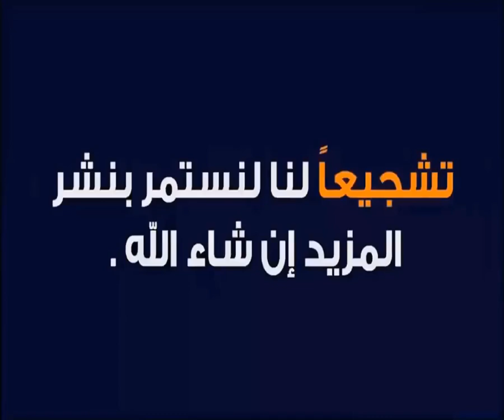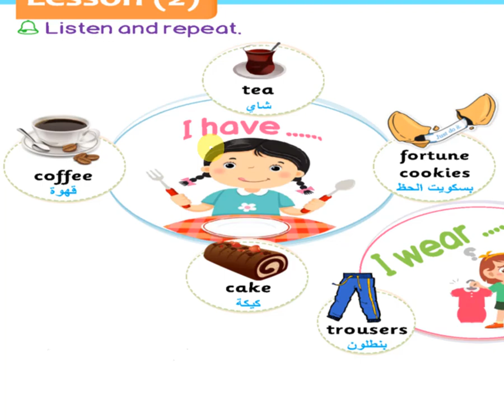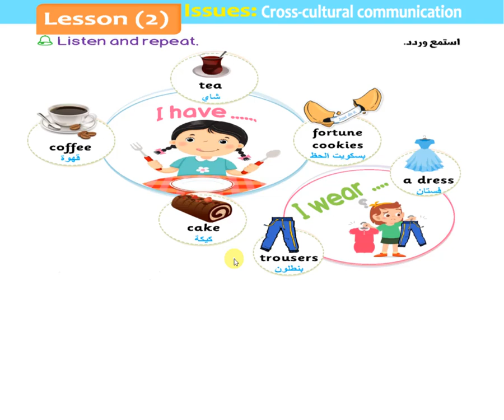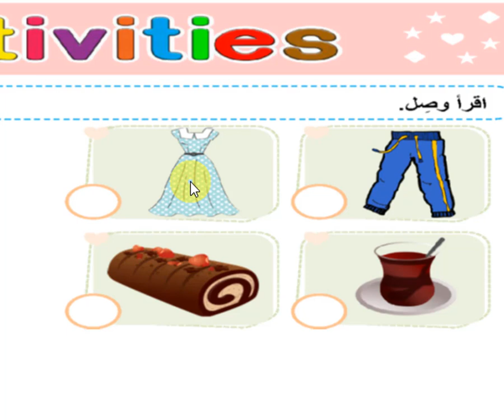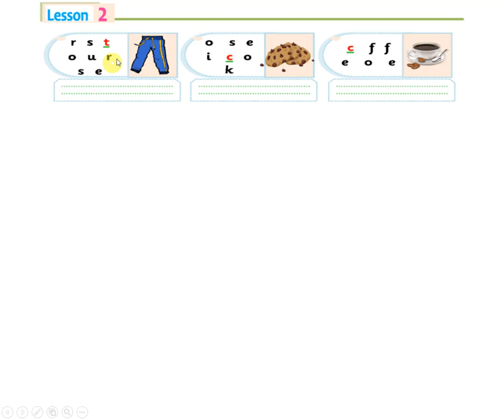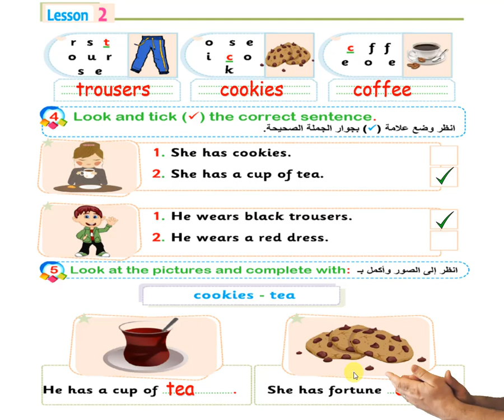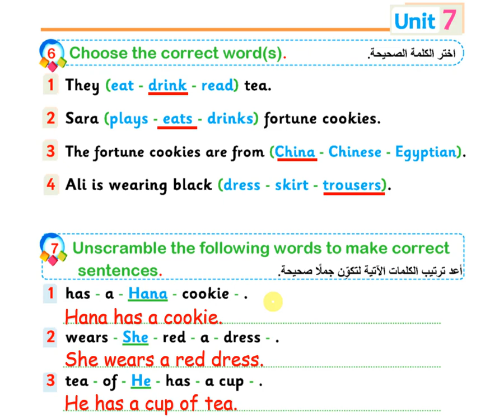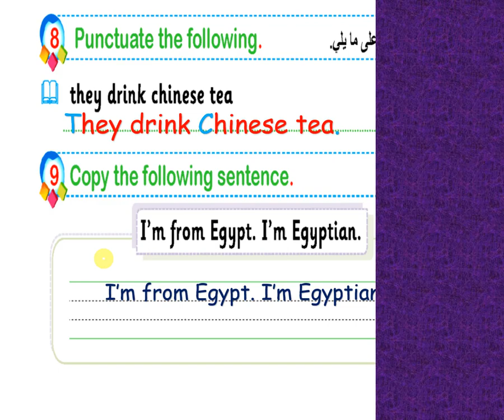منهج كونكت للصف الثالث الإبتدائى لغة إنجليزية الفصل الدراسى الثانى الوحدة 7 الدرس الثانى